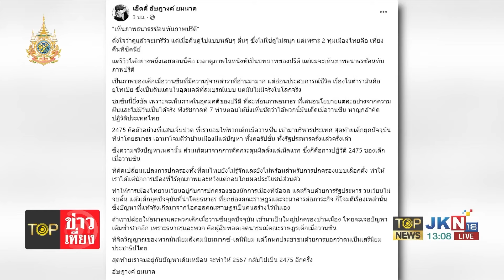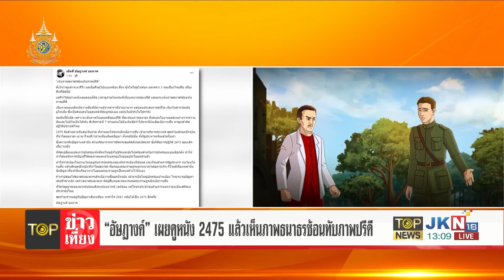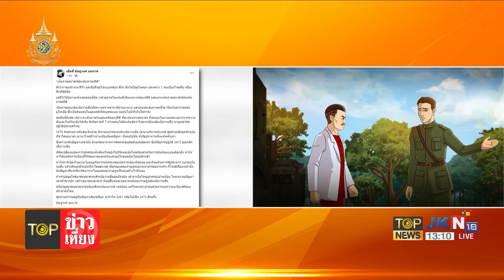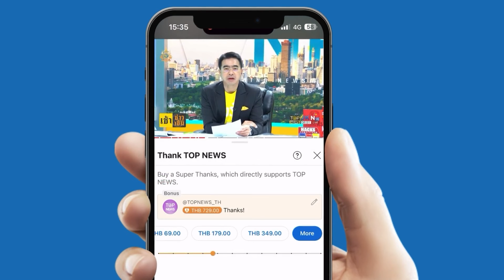"อัษฎางค์" เผยดูหนังแอนิเมชัน 2475 แล้วเห็นภาพ "ธนาธร" ซ้อนทับภาพ "ปรีดี" | TOPNEWSTV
"อัษฎางค์" เผยดูหนังแอนิเมชัน 2475 แล้วเห็นภาพ "ธนาธร" ซ้อนทับภาพ "ปรีดี"